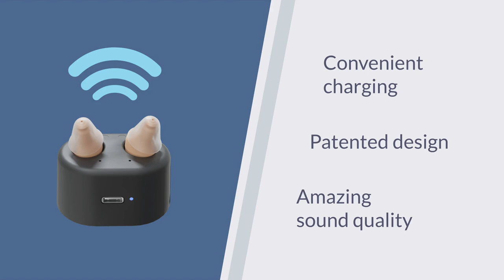Audien Auto Review: Best Budget Hearing Aids?